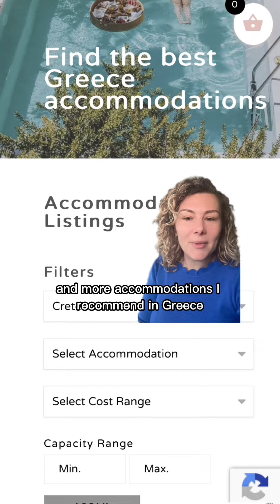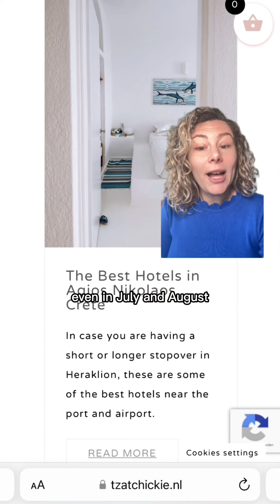The best hotels in Agios Nikolaos Crete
The best hotels in Agios Nikolaos Crete. Still searching for a hotel near Agios Nikolaos Crete? Here are my hotel tips!